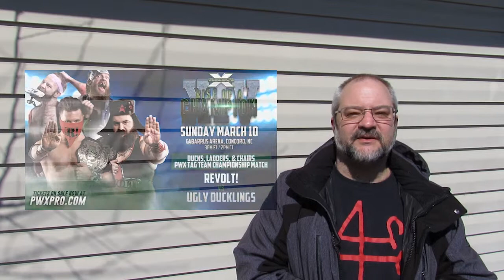3 Minute Warning - 03.06.19 - "Caleb Konley"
TGP Executive Editor Michael Melchor discusses the past - and possible future - of free agent Caleb Konley.